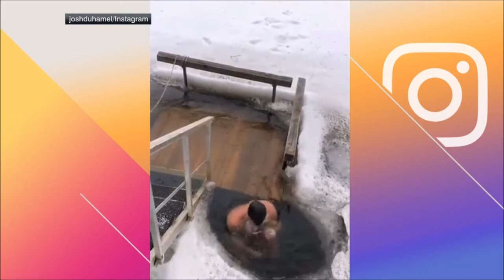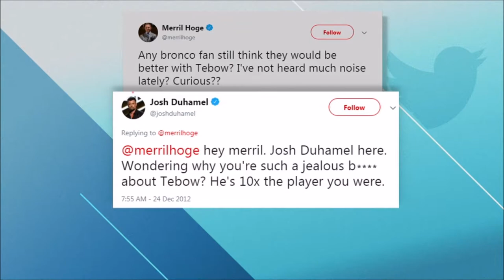Be Honest with Cari Champion: Hollywood Actor and Director Josh Duhamel 3/14/19 (FULL Interview)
Cari Champion sits down with friend of the show, Josh Duhamel, to discuss his favorite football team, the Minnesota Vikings, sports fandom, and his latest project, The Buddy Games.

The BEST compilations videos of Ms. TV Time, Cari Champion.